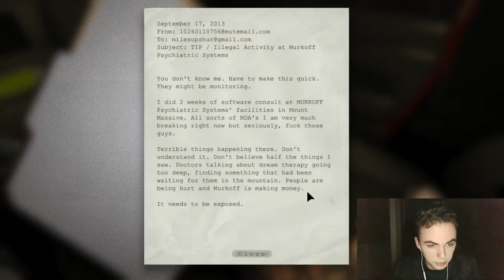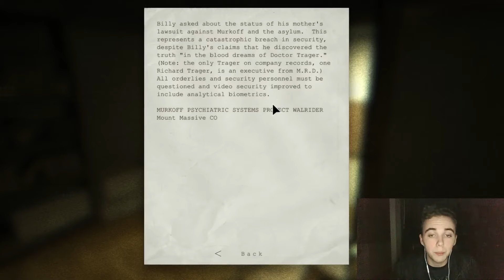Outlast Eps #1 "Everything is GREAT"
I apologize for the video quality during some parts of the video, I'm new to this whole recording software thing.